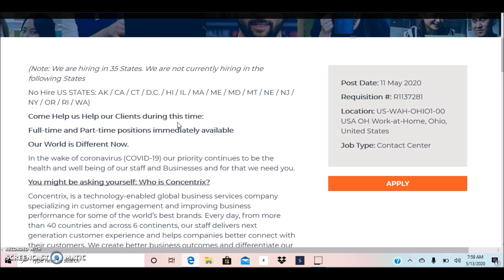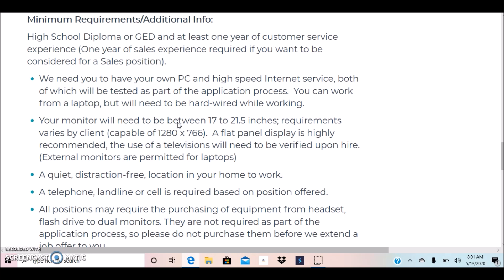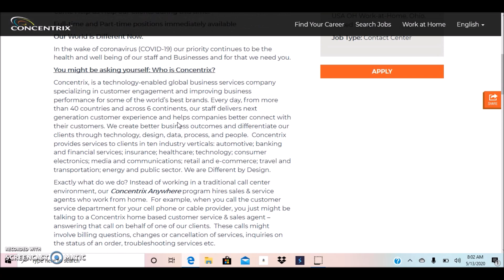NEW! Work From Home Jobs W/ FAST HIRE-No Experience Necessary! *Positions Filling Quickly*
New work from home job coming from a company called Concentrix. They are hiring in select 34 States in the US. Three positions are available, Customer Service, Tech Support And Sales. Link to job below along with pay.

Work At Home Equipment